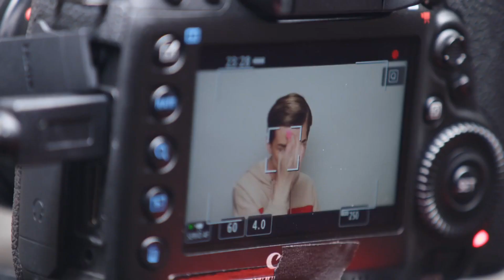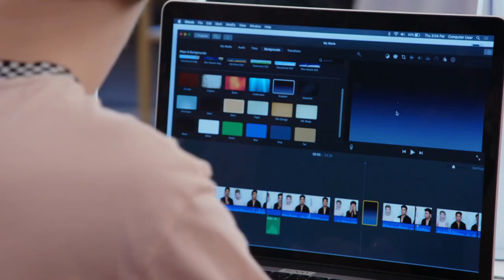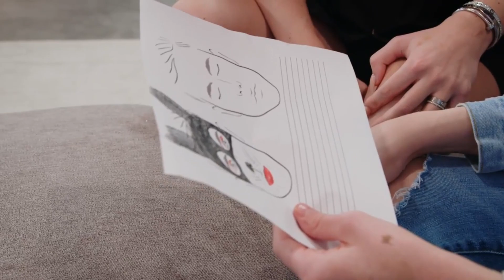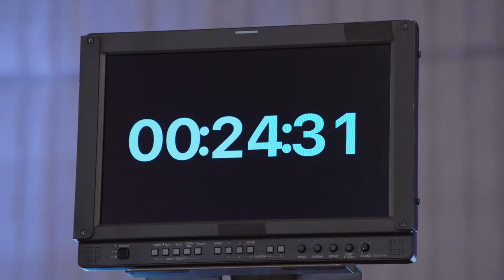THE $50,000 EVOLUTION OF BENNY CERRA ON JAMES CHARLES INSTANT INFLUENCER 😲🔥🔮☎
Hi Salvies, here is my reaction 🔥💃🏻✨🔮☎️✨ It's officially a new year and I want to wish you all a beautiful year filled with awesome memories and adventures in advance. xoxo. Hope you like it. For your entertainment.  Go check out the original video. Yaassss! Love you Salvies. Thanks for all your support.

No copyrights infringements intended. Thank you

Titanium Flat Iron Digital Hair Straightener Curler ISA
Fovitec - Portable 2-Light 600 LED Bi-Color Panel Kit for Video
Canon EF-S 24mm f/2.8 STM Lens
Sony ECMCS3 Clip style Omnidirectional Stereo Microphone
Professional Grade Lavalier Lapel Microphone Omnidirectional Mic with Easy Clip
GVM 2 Pack Dimmable Bi-Color LED Video Lighting Panel with Tripods and U Bracket